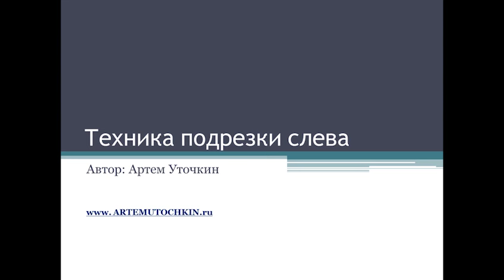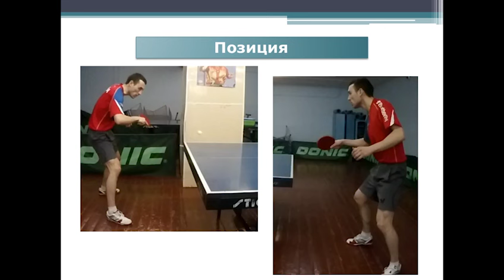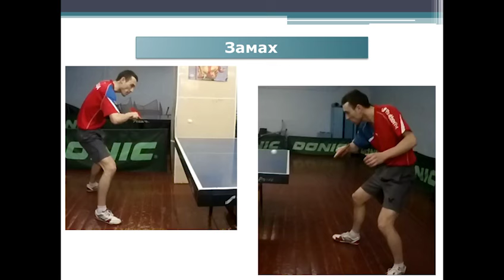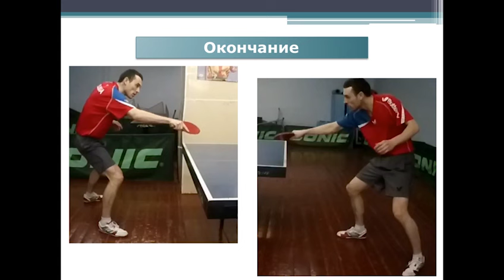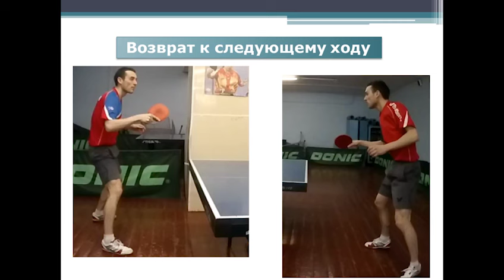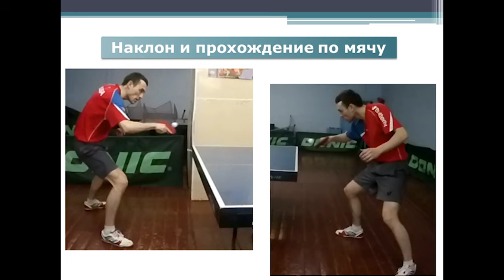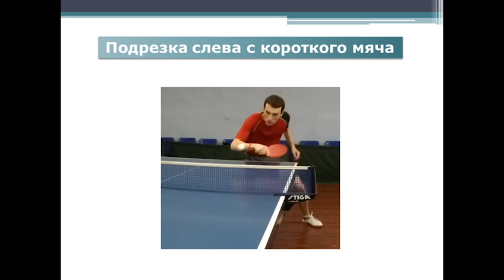Как делать ПОДРЕЗКУ СЛЕВА в НАСТОЛЬНОМ ТЕННИСЕ? (техника ПОДРЕЗКИ СЛЕВА)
Хотели бы вы правильно выполнять подрезку слева?
Подрезка слева крайне важный элемент для любителя настольного тенниса. В игре любителей подрезка слева входит, пожалуй, в первую тройку наиболее используемых элементов настольного тенниса.
Сегодня я подготовил для вас новый видео-урок именно об этом элементе.

Из этого урока вы узнаете:
• С какой дистанции выполняется подрезка слева
• В чем отличие подрезки слева у профессионалов и любителей
• Какой точкой ракетки выполняется подрезка слева
• Какой наклон должен быть при подрезке слева
• В какой точке правильно выполнять подрезку слева

Чтобы узнать все тонкости выполнения подрезки слева посмотрите свежее видео «Техника подрезки слева»

В любительских играх настольного тенниса крайне важна тактика. Подрезка слева - этот тот элемент, который позволяет перейти от более пассивной игре к атаке. То есть подрезка слева - это связующее звено в тактике настольного тенниса. Без этого элемента выйти на следующий уровень будет крайне тяжело.

Автор: Артем Уточкин.

- подрезка слева в настольном теннисе, техника подрезки в настольном теннисе, как делать подрезку в настольном теннисе, видео уроки по настольному теннису, уроки Артема Уточкина